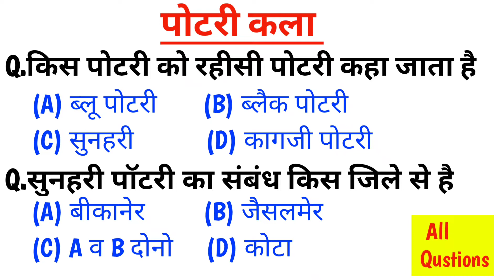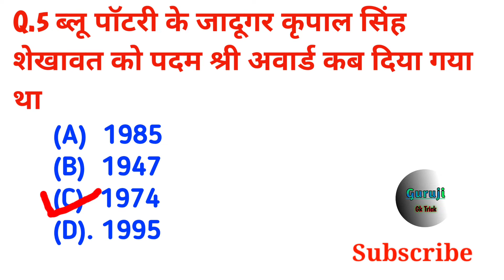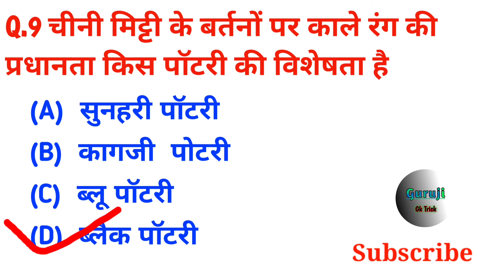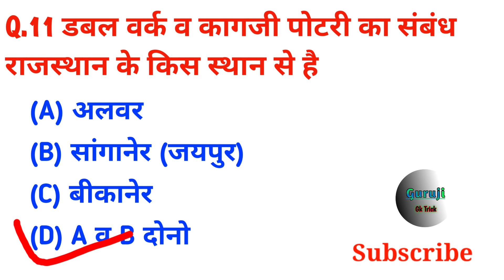पोटरी कला से संबंधित महत्वपूर्ण प्रश्नों का संग्रह, राजस्थान की हस्तकला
Ssc,
Ssc exam
Ssc delhi police exam
Delhi police
Police exam
Delhi police vacancy
Govt vacancy
Railway
Railway exam date
New vacancy
Letest govt job
Letest exam
Rajasthan police
Rajasthan  vacancy
Rajasthan exam
Letest police exam
Upse
Curaant news
New exam
RAS exam
Rajasthan history
History
Rajasthan giography
Giography
Science
Online classes
Letest news
Bhartiye itihaas
Indian giography
Indian culture
Itihas
Online study
News
Gruop d exam
Ssc result
Rajasthan police old paper
Parichkal ka itihas
दिल्ली पुलिस, Rajasthan Police, ssc, railway, Indian geography, Indian culture, Indian history, Rajasthan geography, Rajasthan history, Hindi classes, political science, current affair, next exam, KD campus, Utkarsh classes, daily news, Rajasthan GK, Indian GK,
राजस्थान की प्राचीन कालीन सभ्यता है
राजस्थान का प्राचीन इतिहास
राजस्थान का मध्यकालीन इतिहास
राजस्थान का वर्तमान इतिहास
प्रतिहार कालीन वंश
चौहान वंश
जोधपुर के राठौड़ वंश
सिसोदिया वंश
प्राचीन कालीन सभ्यताएं
राजस्थान की नदियां
Rajasthan Police vecancy
Rajasthan Police special
Vacancy 2022
Rajasthan ka prachin kalin itihas ka varnan
Rajasthan ki sabhyata hai
Rajasthan ki dargah
Rajasthan ke Pramukh abhyaran
Rajasthan patwari Bharti 2022
Rajasthan patwari
Patwari
Reet 2022
Rajasthan Police 2022
Rajasthan Police vecancy
Rajasthan Police cut off mark
Reet vecancy
Reet exam date
Read model paper
Reet answer ki
Rajasthan ki prachin itihas
Rajasthan all GK
Rajasthan history
Rajasthan news
Rajasthan ki sabhyata
Mewad ka itihaas
Chittorgarh durg
Rajasthan reet exam
Rajasthan reet exam classes
Rajasthan itihas ki classes
Online study point
Online study
Daily current affair
Current affair
Online classes
Rajasthan ke 1857 ki Kranti
Rajasthan ke Pramukh andolan
Rajasthan jail prahari
Patwari Bharti
Rajasthan ke pathar
Rajasthan ke parvat
Rajasthan ke Pramukh udyog
Rajasthan itihaas ke one liner question
Rajasthan itihaas notes
Rajasthan culture notes
Rajasthan geography ke notes
Rajasthan ke Pramukh vadya yantra
Rajasthan ke Pramukh Devta hai
Rajasthan itihaas ke mahatvpurn tathya
राजस्थान के लोक देवता है
राजस्थान के प्रमुख तालाब झीलें
राजस्थान इतिहास के महत्वपूर्ण तथ्य
राणा सांगा
महाराणा कुंभा
महाराणा प्रताप
हल्दीघाटी युद्ध
राजस्थान इतिहास के महत्वपूर्ण युद्ध
राजस्थान के प्रमुख किले
राजस्थान की सीमाएं
राजस्थान के प्रमुख जिले
भारत का इतिहास
भारत की ज्योग्राफी
भारत का कल्चर
भारत के प्रमुख राज्य और उनकी राजधानियां
पोटरी कला
राजस्थान की हस्तकला